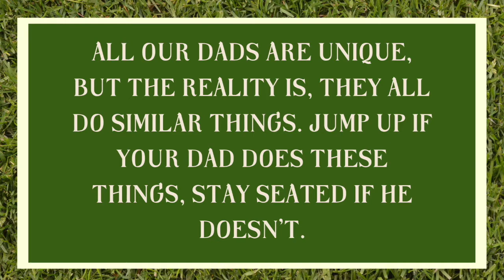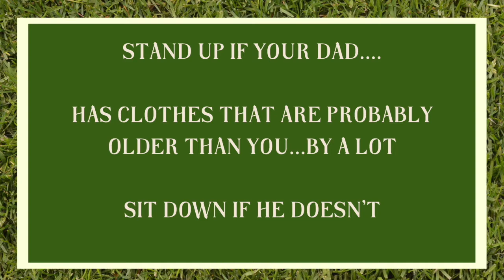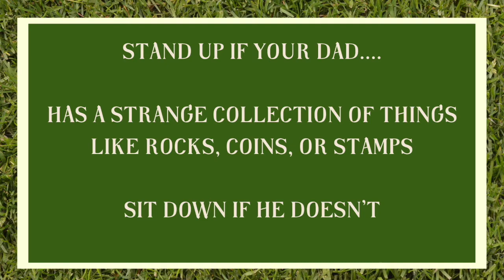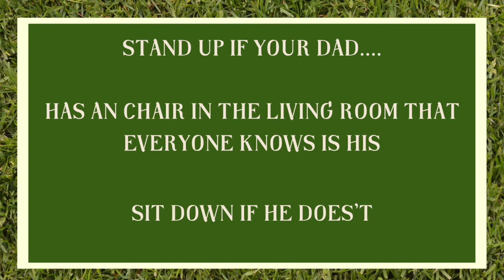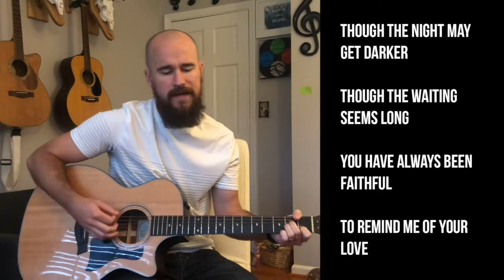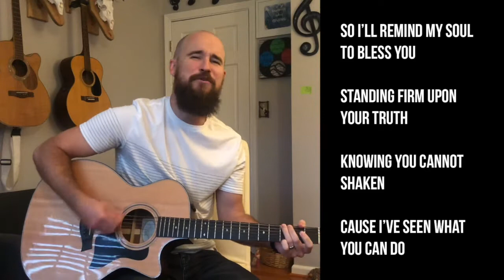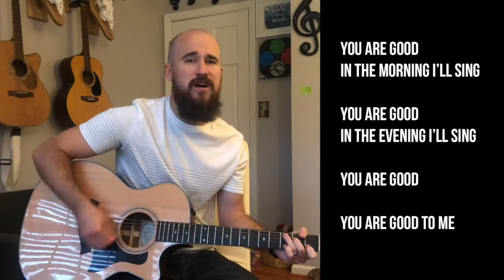SoHills Kids - June 20th - Gideon shows confidence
How can we be confident when it seems like everything is against us? Check out Gideons response to a seemingly impossible challenge.